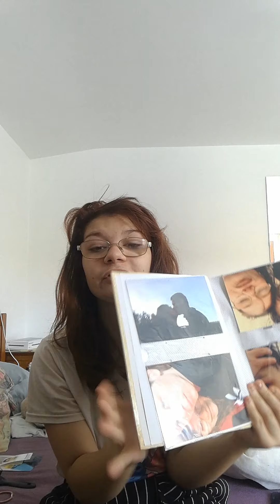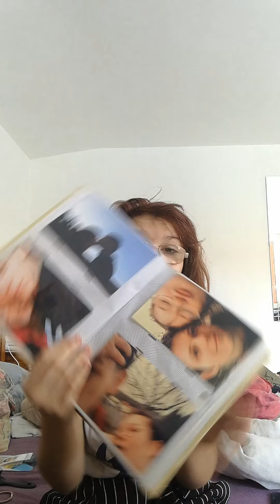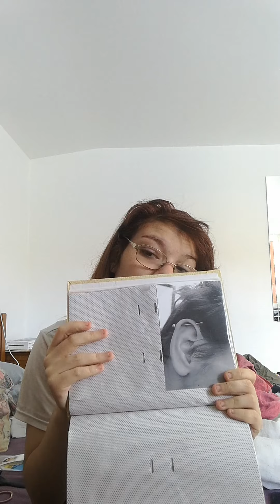JE VOUS PRÉSENTE MON COUPLE???!!!